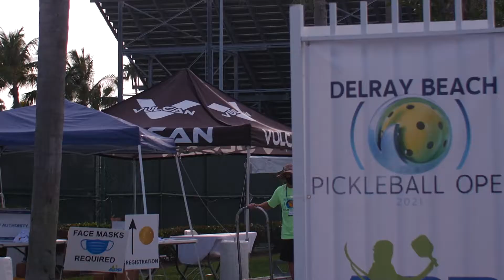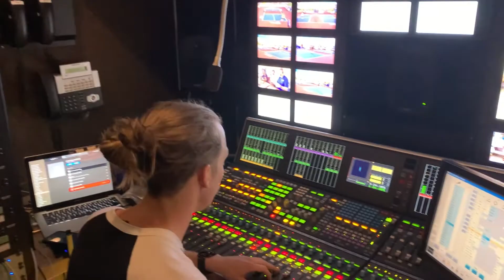Kolter Homes Inside World Pickleball on CBS Sports Episode 1 Segment 3